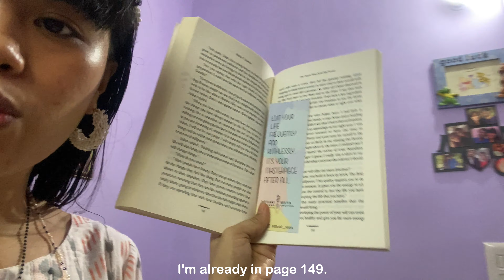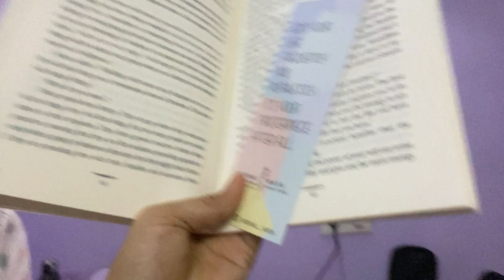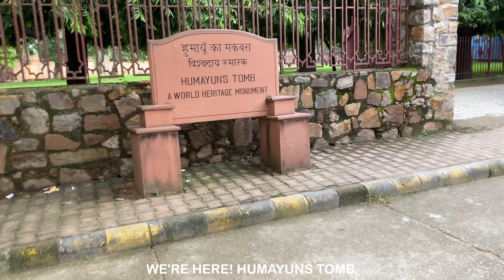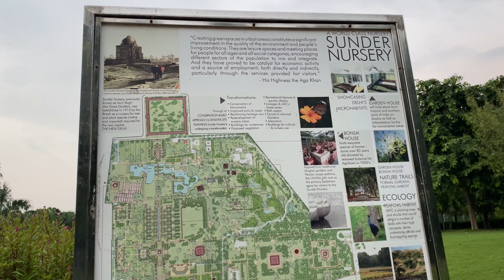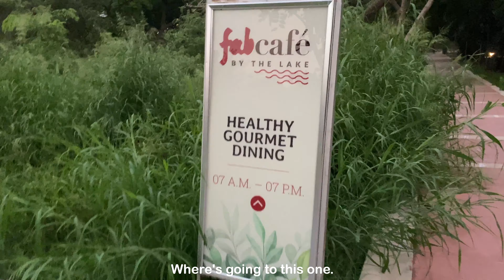WE WENT TO HUMAYUNS TOMB A UNESCO HERITAGE SITE + SUNDER NURSERY | Filipina Indian Couple - JaNin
NAMASTE EVERYONE! We went to another heritage site which is the HUMAYUNS TOMB. It is another breathtaking place! It is just very beautiful. The place is very spacious and it's very peaceful. We also went to SUNDER NURSERY since it is just the opposite road of Humayuns Tomb. It is also another beautiful place. Though we expected a lot from it since the advertisement picture from Humayuns Tomb look incredible but it's a good place. We went there too late so we were only able to stay for a little until it goes very dark. I was also very chatty at the beginning since I got my privacy to talk a lot. LOL.

SCHEDULE:
We don't really have a schedule but we try to upload 2-3 times a week! Thank you so much for all of your patience and all of your support!

MORE:
What I'm currently reading = THE MONK WHO SOLD HIS FERRARI by ROBIN SHARMA